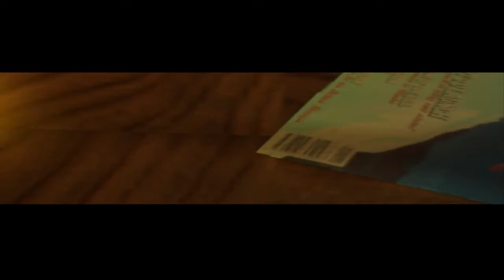JaYgo Plays Tomb Raider 1 | Lara's Home | #01 | Gameplay & Walkthrough